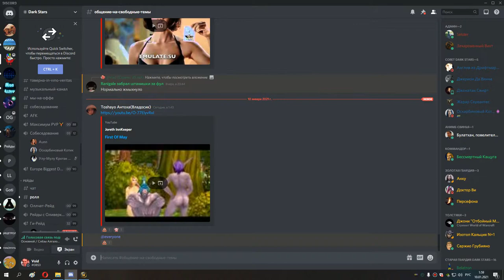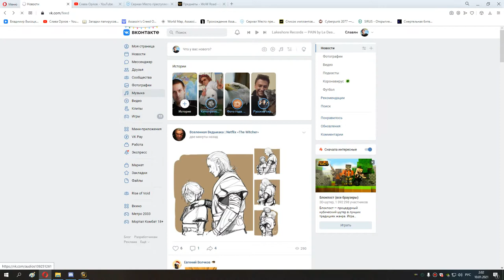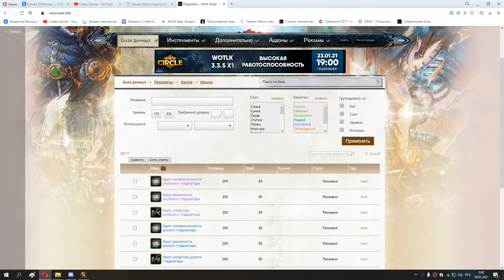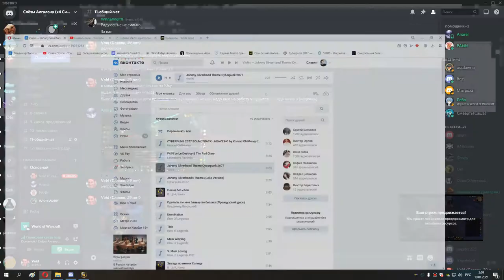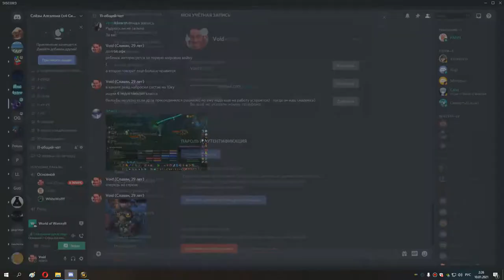57 вечер походов по пятеркам обычкам